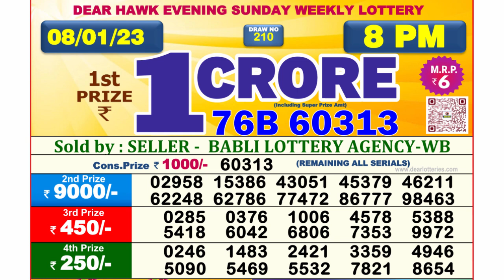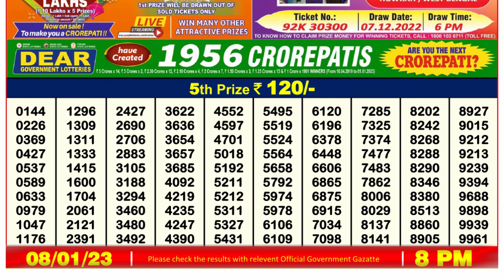Dear Lottery Sambad 8pm today 08.01.23 Nagaland State Lottery Result